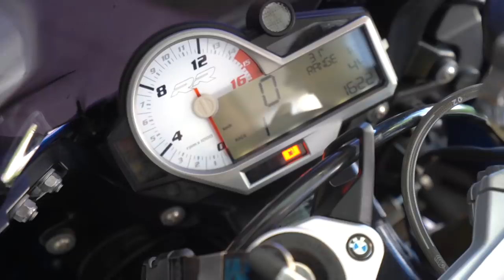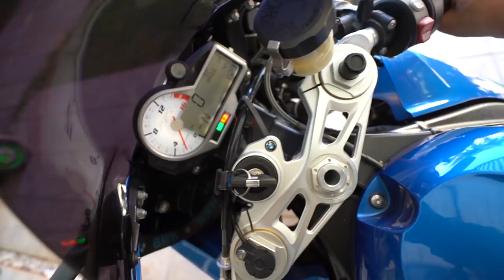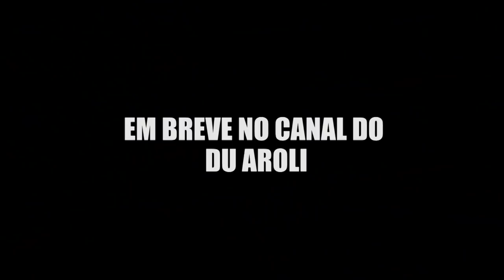TREINANDO COM MINHAS DUAS MOTOS